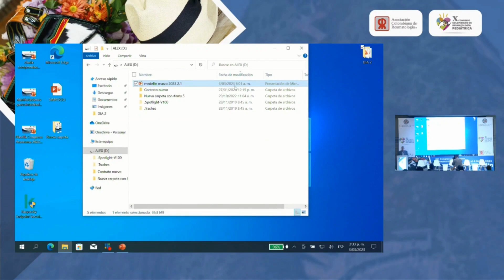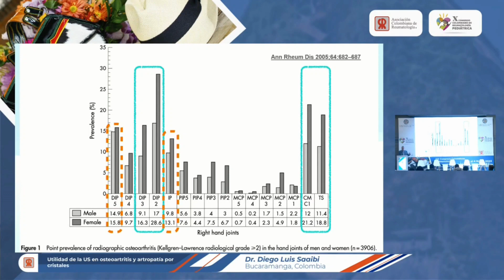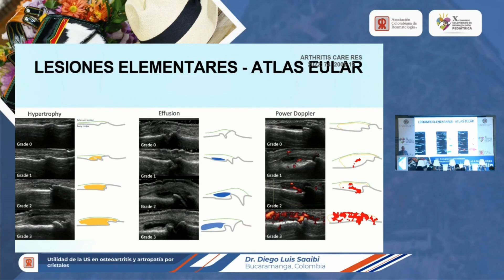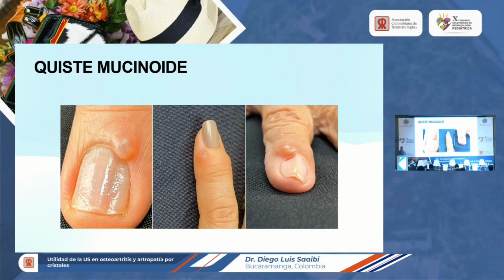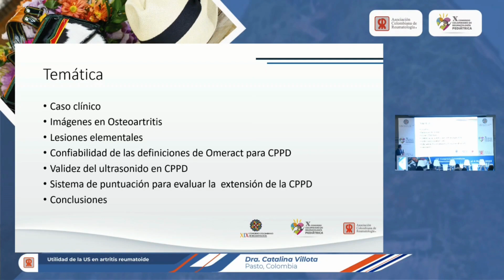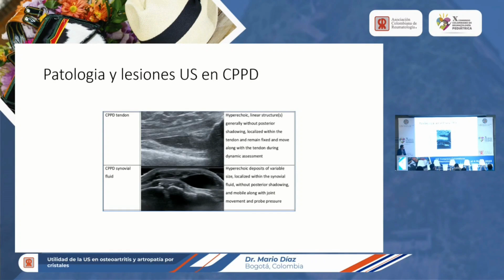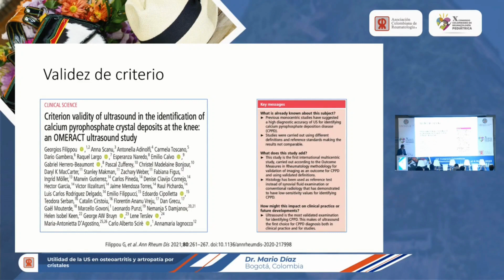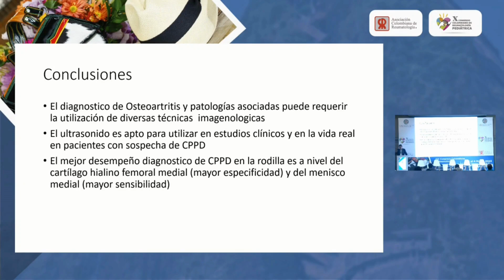Utilidad de la US en osteoartritis y artropatía por cristales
Dr. Mario Díaz (Bogotá, Colombia) y
Dr. Diego Luis Saaibi (Bucaramanga, Colombia)